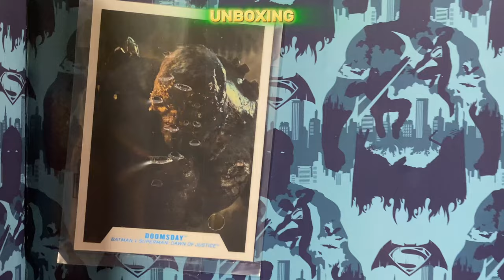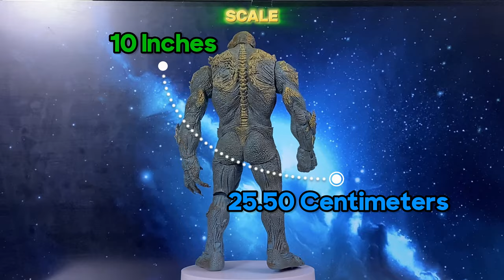QUICK UNBOXING Mcfarlane DC Multiverse Batman V Superman: Dawn of Justice Doomsday & Superman Figure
QUICK UNBOXING: McFarlane DC Multiverse Batman V Superman Doomsday & Superman Action Figure | First Impressions & Review!

Dive into an epic unboxing of the McFarlane DC Multiverse Batman V Superman: Dawn of Justice Doomsday & Superman Action Figure Set! 🦸‍♂️💥 In this quick unboxing, I’ll walk you through every detail of these iconic DC characters—from sculpt and paint to articulation and accessories—giving you a close-up look at McFarlane’s craftsmanship.

Whether you’re a DC Comics enthusiast, a Batman V Superman fan, or an action figure collector, this unboxing reveals what makes this set unique in the DC Multiverse line. Watch until the end for my first impressions and highlights of this powerful figure duo!